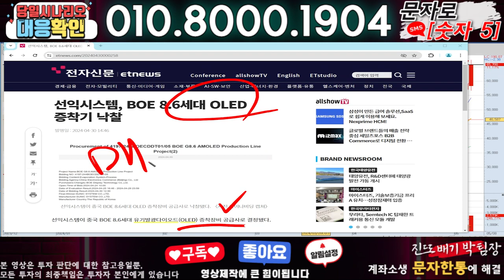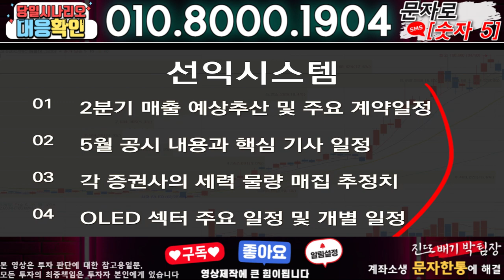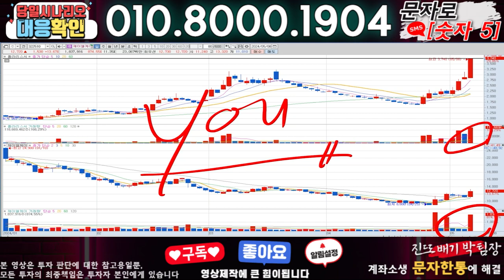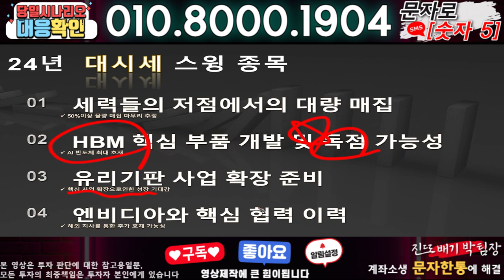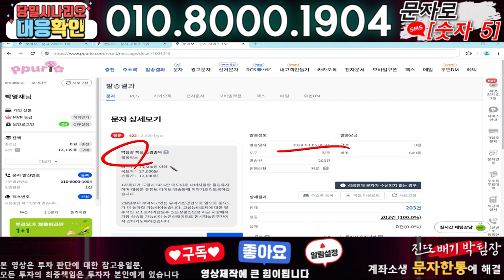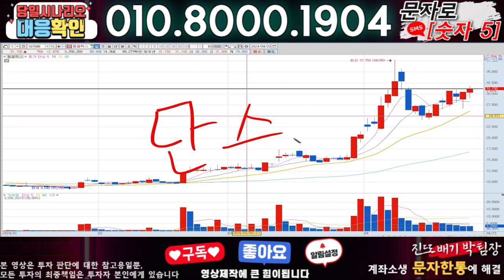선익시스템 ) 3분전 기습속보-공식입장발표!! 무슨일인가?